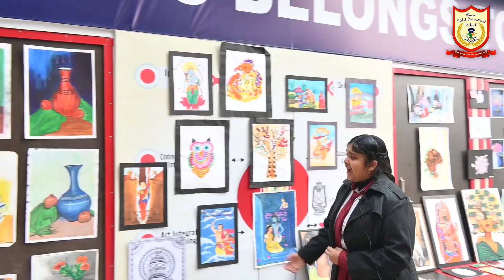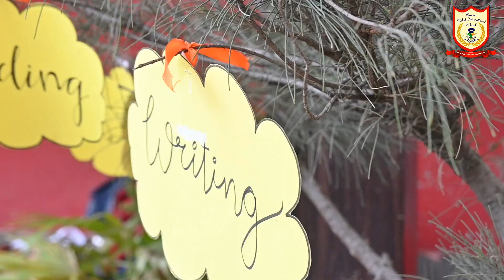THE CLUB SHOW CASE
The Buzz of *Be My Buddy*, 🫂 the fun of *Inquizzitive*, 😼 the Amazing *Alchemy* 🧪🔭 and the Banging *Broadway* 🕺
 The Club Fest held on 21st January'23, turned out to be a great show. 🪩
🌸 The showcase reflected strenuous efforts of our mentors and smart brilliance of our Globalites which left us inspired. 🌸
Our Globalites organised thought-provoking games and they did not let anyone go empty -handed.
Specially hand-crafted souvenirs were handed over to parents which were made by none other than our Globalites.  🌼🌻🌼
Have a look and decide yourself!